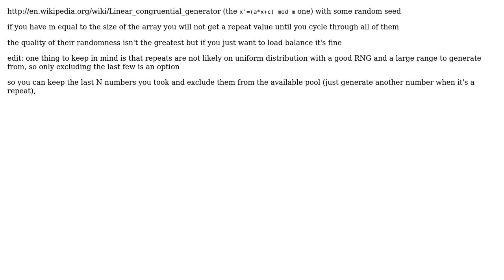Software Engineering: Randomly and uniquely iterating over a range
With thanks & praise to God, and with thanks to the many people who have made this project possible! | Content (except music & images) licensed under CC BY-SA | Music | Images & others | With thanks to user Synetech user ratchet freak and the Stack Exchange Network Trademarks are property of their respective owners. You are responsible for your own actions.